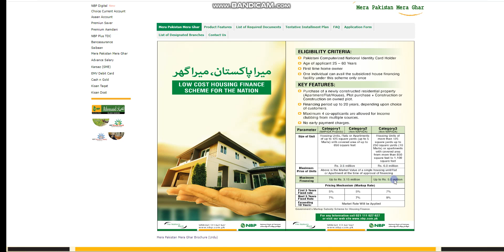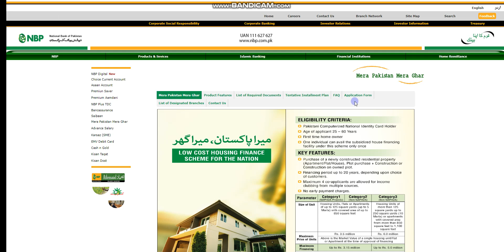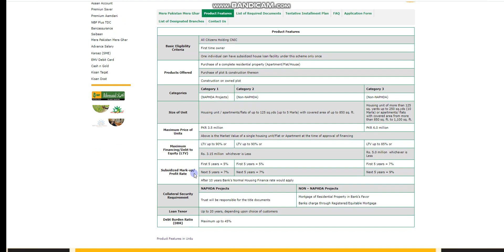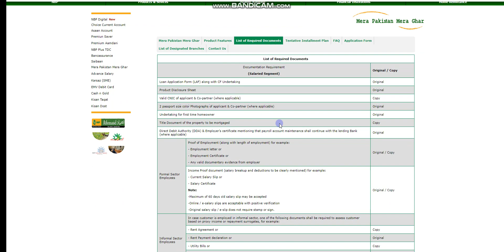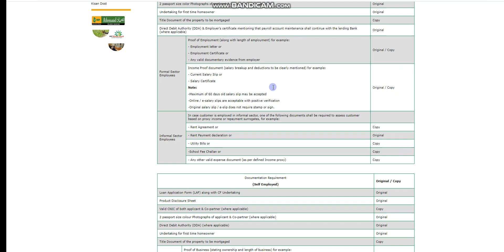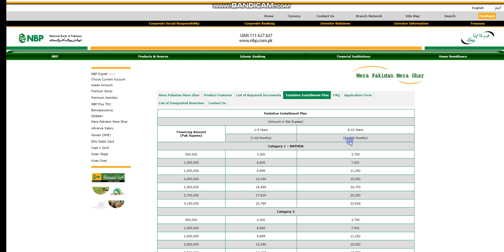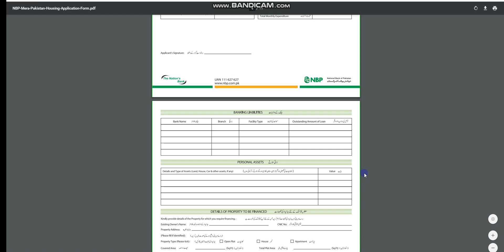NBP Mera Pakistan Mera Ghar Housing Scheme 2020,Naya Pakistan Housing scheme 2021